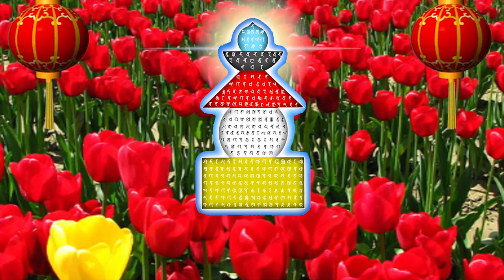Background Video Full HD phật giáo bảo kiếp ấn đà la ni, bí mật toàn thân xá lợi, BAO KIEP AN DA LA